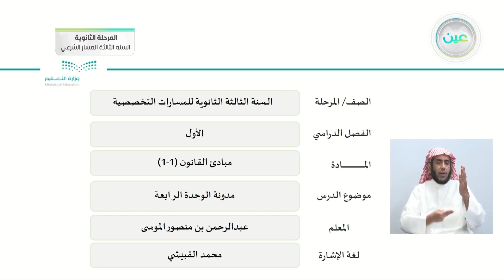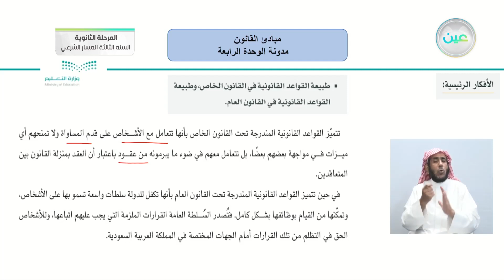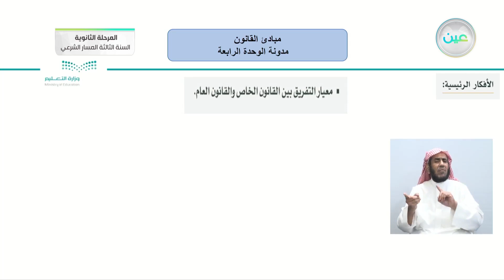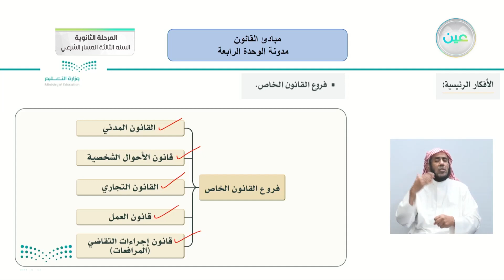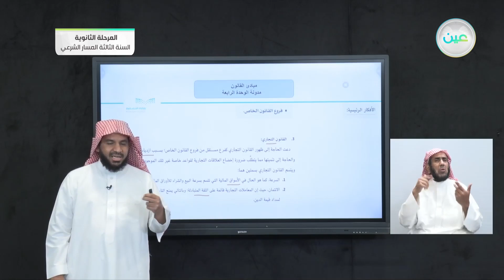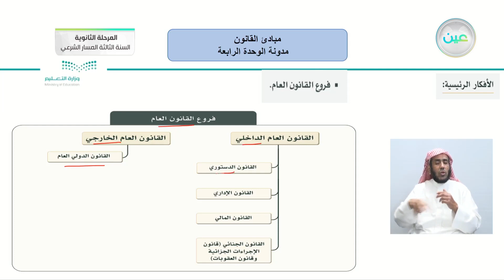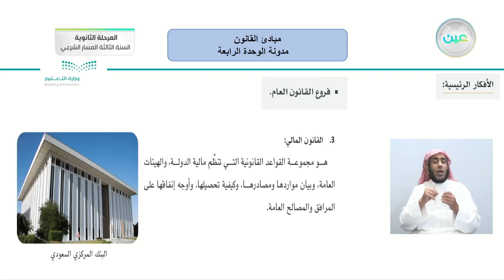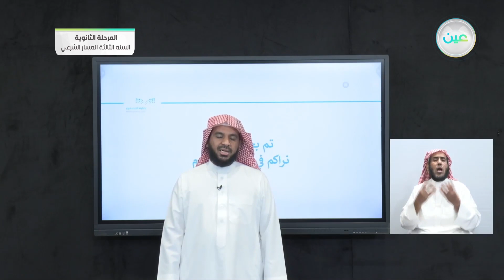مدونة الوحدة الرابعة - مبادئ القانون (1-1) - المرحلة الثانوية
الحصة الثانية - الأربعاء - الأسبوع السابع - المرحلة الثانوية – السنة الثالثة المسار الشرعي